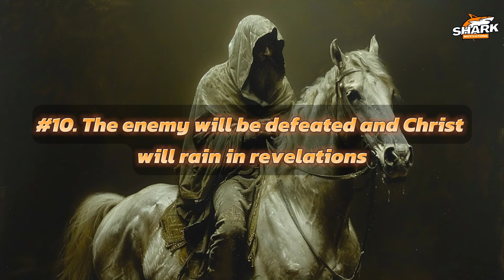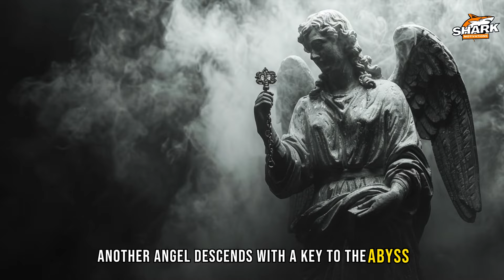10 Apocalypse Secrets Every Christian Should Know | Bible Stories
Join us in "Bible Stories" as we explore the secrets of the Book of Revelation. Our latest video, "10 Secrets of the Apocalypse", will analyze the divine messages and interesting details in the final book of the Bible.

With signs of the Apocalypse all around us, it's crucial to understand the prophetic warnings. We unpack each insight to reveal the true significance behind these divine messages. Discover the formidable enemy, the power of two divine witnesses, and the emergence of an unholy trinity.

Buckle up to learn the mysteries of the Book of Revelation together.

This video is about 10 Apocalypse Secrets Every Christian Should Know. But It also covers the following topics:

Book of Revelation Study
End Times Explanation
Christian Apocalypse Insights

Video Title: 10 Apocalypse Secrets Every Christian Should Know | Bible Stories

✅  About Bible Stories.

Welcome to Bible Stories, your go-to spot for engaging and insightful Bible stories! 🌟 Whether you're diving into the Bible for the first time or looking to rediscover its timeless tales, you've found the right place.

Our channel brings the Bible to life through captivating storytelling, animation, and discussions that make ancient wisdom accessible to everyone. From the creation of the world in Genesis to the revelations in the final pages, we cover the grand narrative and the personal journeys that have inspired millions.